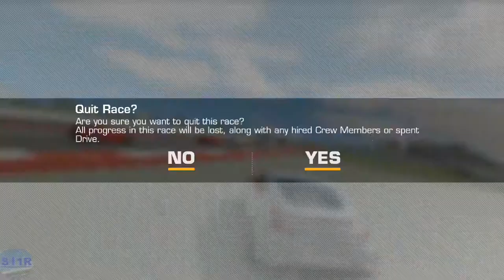REAL RACING 3–NISSAN 370Z NISMO (Z34) CHAMPIONSHIP–TIER 14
REAL RACING 3–NISSAN 370Z NISMO (Z34) CHAMPIONSHIP
Car: Nissan 370Z Nismo (Z34)
Circuits:
14.1.Melbourne(Hunter) @00:19
14.2.Red Bull Ring Sudschleife National Circuit(Speed Record) @02:17
14.3.Circuit of The Americas Club Circuit(Cup) @05:09
Brakes Upgrades: @00:04
Steering Assist: Low
Traction Control: Off
Brake Assist: Off
Steering: Tilt A
Steering: Sensitivity 7 or 3